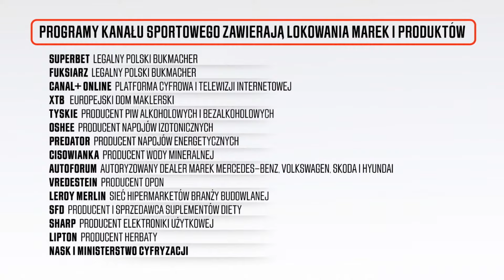LEGIA - FC MIDTJYLLAND: REWANŻ O LIGĘ KONFERENCJI! CO WYMYŚLI KOSTA RUNJAIĆ? ANALIZA, SKŁADY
Legia Warszawa podejmuje FC Midtjylland w rewanżowym starciu o Ligę Konferencji. Czy ekipa Kosty Runjaicia wyeliminuje Duńczyków? Na program zapraszają Adam Kotleszka, Robert Podoliński, Filip Surma oraz Krzysztof Popczyński.
🏆 Najlepsza piłka w jednym miejscu!